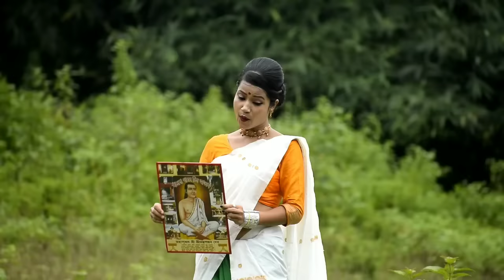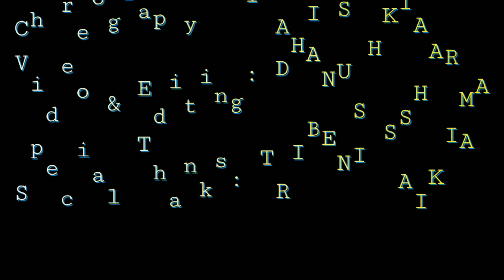BIRANGGONA ll RIDIPTA SHARMA ll Dance Cover by MITALI SAIKIA ll Assamese petriotic song ll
Hi ll

     Its Mitali saikia, presenting a Dance cover  on Assamese patriotic song "Biranggona" by Ridipta sharma.

Singer-Ridipta Sharma.

Video credit -Mitali saikia.

Videography/Editor-Dhanush Sharma.

Special  thanks -Tribeni saikia.